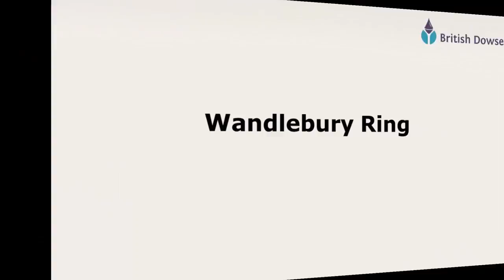BSD Earth Energy Meeting at Royston - Following in Hamish's Footsteps Part 1 Wandlebury Ring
EEG weekend in Hertfordshire on 10th & 11th October, featured visits to Royston Cave (featured in The Sun & The Serpent) and Wandlebury Ring.

An excellent balance of talks, field trips and social interaction. As much varied Earth Energy dowsing as you can handle in a couple of days.